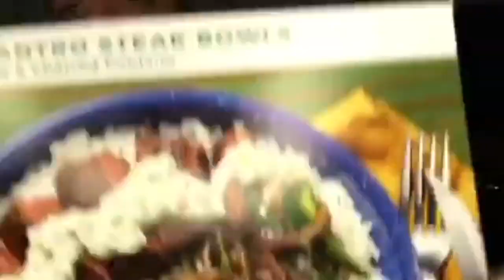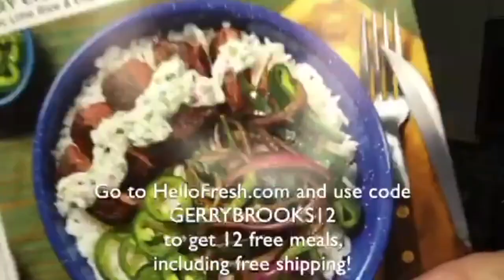Tech peeps are amazing!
Our tech peeps are amazing! Let them have their summers!